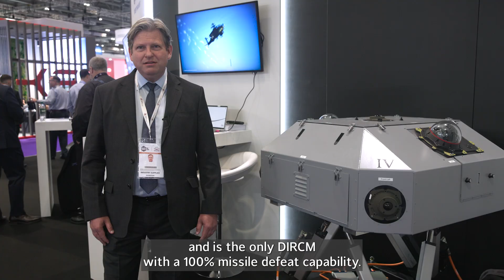Miysis DIRCM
Leonardo's Miysis Direct Infrared Countermeasure (DIRCM) is the world’s most advanced operational DIRCM system, providing high power, all-aspect protection against the threats posed by modern, advanced Infrared Man Portable Air Defence Systems (IR MANPADS).